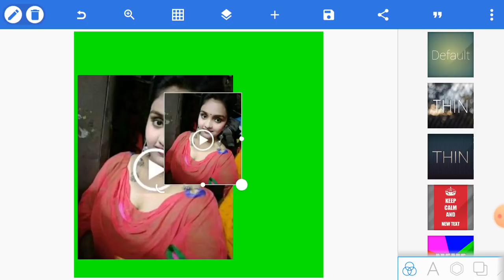How To Joint Picture Editing Part 125 Background change in PixelLab cc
This video very easily now try to showing all of you that how to shoot professional Photo Editing with in mobile phone and how to we can make professional Photo Edited with use your android mobile perfectly and how to easy shoot youtube video with use Laptop.